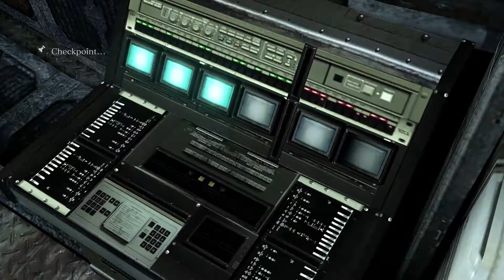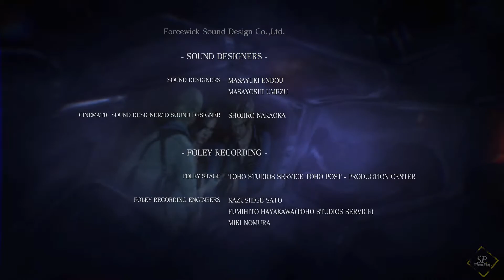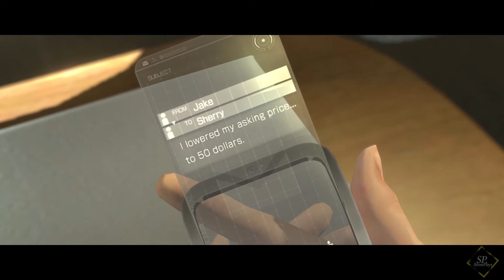Resident Evil 6 | Jake & Sherry | Walkthrough | No Commentary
RESIENT EVIL 6 PS4

RESIENT EVIL 6 XBOX ONE

RESIENT EVIL 6 XBOX 360

RESIENT EVIL 6 SWITCH DIGITAL CODE

EQUIPMENT
Microphone Stand
Microphone Pop Filter
Microphone XLR Cable
Audio Interface
Monitor 1
Monitor 2
Camera Stand
PC Case
CPU Cooler
Power Supply
SSD 1
SSD 2
Hard Drive 1
Hard Drive 2
Stream Deck
RECORDING SOFTWARE I USE | FREE